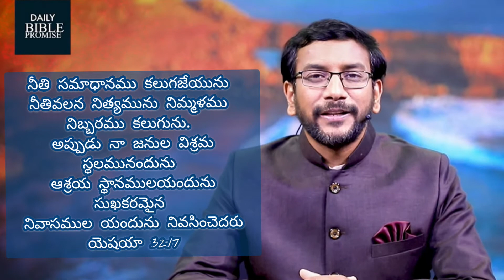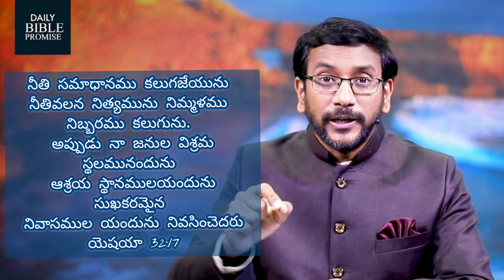నీతివలన నిత్యమును నిమ్మళము నిబ్బరము కలుగును. # The word of God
Daily verses Bro John Wesley message
అనుదిన దేవుని వాగ్దానం